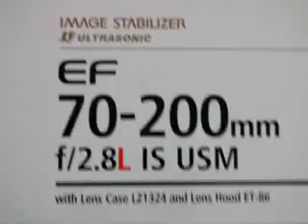Canon EF 70-200mm F 2,8 L IS II USM recenze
Představení objektivu pro zrcadlovky Canon EOS.
Veškeré informace o technických parametrech, ceně a dalším příslušenství naleznete na